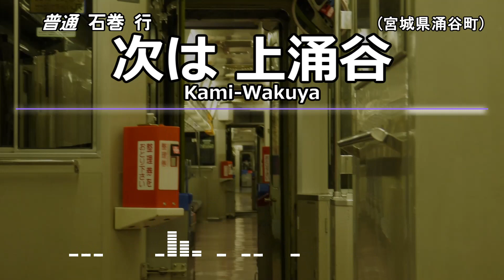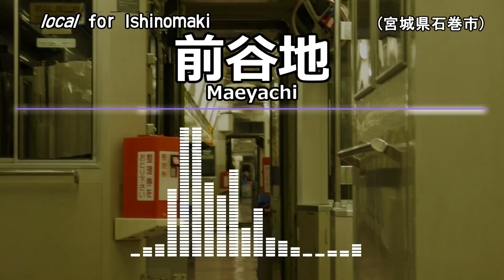【車内肉声放送】石巻線 小牛田→石巻